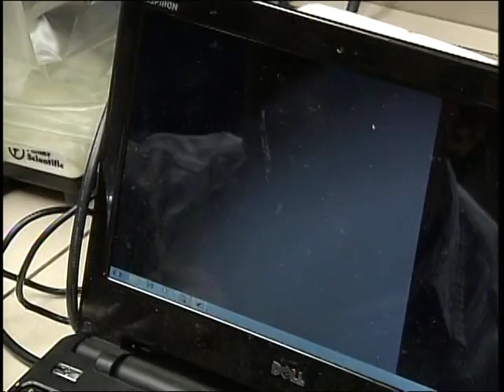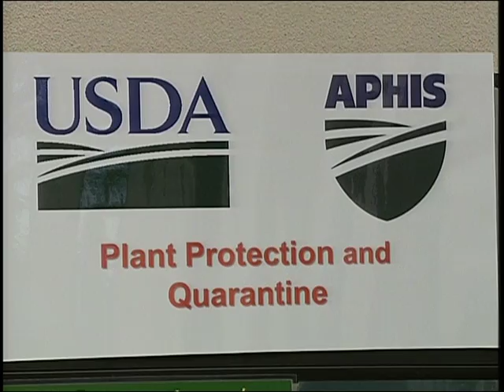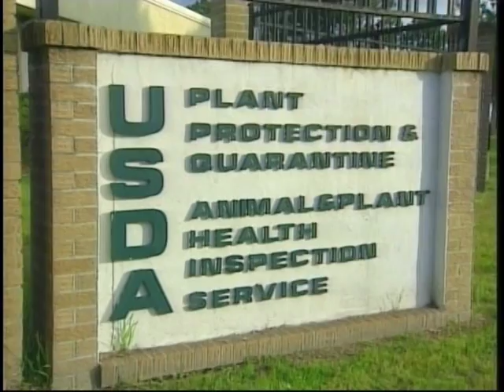Careers in Global Food Security and Plant Biosecurity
Southern University Agricultural Research and Extension Center and the College of Agriculture Family and Consumer Sciences , Southern University Baton Rouge offers outreach programs to high schools providing an opportunity for students to learn about the challenging careers in plant protection.